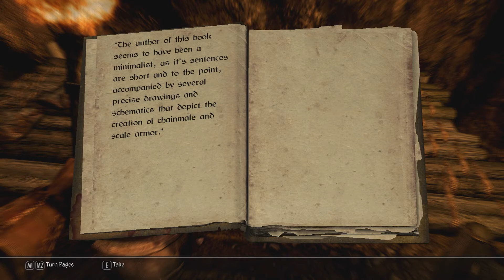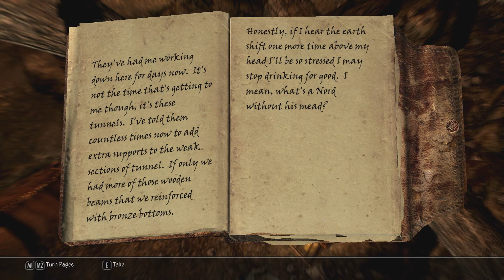Rindori the Wood Elf Hunter "Day 2 Morning" - Skyrim ImmerSeries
Woken up by a nasty storm Rindori heads into town to seek shelter. While in town he overheard a conversation by Camilla and Lucan about a mysterious claw. Rindori decides to help with the matter but not before Faendal's favor.

After some time spent in town Rindori has enough of it and ventures back into the wilds in search of the wolves he slayed. As he is harvesting ingredients from the wolves he remembers a potential wolf den not too far from his location. He decides to investigate, but is it really a wolves den or worst?

Welcome to the "ImmerSeries" where immersion is key. this is not your typical gameplay walkthrough or lets play. I try to give the thoughts and explain the characters actions. But thats as far as my commentating goes. When you watch this Series my goal is to pull you into the world of the character. This Series may not be for everyone and thats ok. This is for the people who like to immerse themselves in the game, and frankly I think thats the best way to play skyrim.

Mods Load order

GameMode=Skyrim

Skyrim.esm=1
Update.esm=1
Dawnguard.esm=1
HearthFires.esm=1
Dragonborn.esm=1
ClimatesOfTamriel.esm=1
Lanterns Of Skyrim - All In One - Main.esm=1
Unofficial Skyrim Patch.esp=1
Unofficial Dawnguard Patch.esp=1
Unofficial Hearthfire Patch.esp=1
Unofficial Dragonborn Patch.esp=1
HighResTexturePack01.esp=1
HighResTexturePack02.esp=1
HighResTexturePack03.esp=1
Chesko_Frostfall.esp=1
MoreRainWindy33percentLessView.esp=1
SplashofRain.esp=1
randomthunder.esp=1
mintylightningmod.esp=1
Dead Body Collision.esp=1
Moss Rocks.esp=1
Skyrim Flora Overhaul.esp=1
WetandCold.esp=1
Footprints.esp=1
IMAGINATOR - Visual Control for Skyrim.esp=1
RaceMenu.esp=1
RaceMenuPlugin.esp=1
SkyUI.esp=1
iHUD.esp=1
LessIntrusiveHUD.esp=1
TKDodge.esp=1
AMB Glass Variants Lore.esp=1
BosmerArmorMATY743.esp=1
Hothtrooper44_ArmorCompilation.esp=1
Immersive Weapons.esp=1
isilNarsil.esp=1
UniqueBows.esp=1
Requiem.esp=1
Book Covers Skyrim.esp=1
Differently Ebony.esp=1
SFO - Dragonborn.esp=1
dD - Enhanced Blood Main.esp=1
dD-Dragonborn-Dawnguard-EBT Patch.esp=1
aMidianborn_Skyforge_Weapons.esp=1
EnhancedLightsandFX.esp=1
ELFX - Exteriors.esp=1
ELFX - Dawnguard.esp=1
ELFX - Dragonborn.esp=1
CinematicFireFX.esp=1
ClimatesOfTamriel-Dawnguard-Patch.esp=1
ClimatesOfTamriel-Dragonborn-Patch.esp=1
ELFXEnhancer.esp=1
The Dance of Death - Ultimate Edition.esp=1
XCES.esp=1
Height Adjusted Races - True Giants and Mammoths.esp=1
dD - Realistic Ragdoll Force - Realistic.esp=1
Automatic Variants.esp=1
SMIM-Merged-All.esp=1
Equipping Overhaul.esp=1
Hothtrooper44_Armor_Ecksstra.esp=1
FCO - Follower Commentary Overhaul.esp=1
KJ Tattoos 2K.esp=1
The Thegn.esp=1
Fudou Myouou.esp=1
Requiem - Resources.esp=1
Skyrim Immersive Creatures.esp=1
Skyrim Immersive Creatures - DLC2.esp=1
Requiem - Dragonborn.esp=1
Requiem - HearthFires.esp=1
Requiem - SIC Patch - DLC2.esp=1
Requiem - SIC Patch - ARMOR .esp=1
Requiem - SIC Patch.esp=1
Requiem - USKP Patch.esp=1
Requiem - Immersive Armors.esp=1
Requiem - Immersive Armors Battlemage Gear.esp=1
Requiem - Immersive Armors - Addon.esp=1
Requiem - Immersive Weapons.esp=1
CoT-WeatherPatch.esp=1
CoT-WeatherPatch_DB.esp=1
CoT-WeatherPatch_NL4.esp=1
RealisticNeedsandDiseases.esp=1
RND_Dawnguard-Patch.esp=1
RND_HearthFires-Patch.esp=1
RND_Dragonborn-Patch.esp=1
RND_USKP-Patch.esp=1
Hunterborn.esp=1
Hunterborn_Dawnguard-Patch.esp=1
Hunterborn_Frostfall-Patch.esp=1
Hunterborn_RND-Patch.esp=1
Hunterborn_Requiem-Patch.esp=1
Alternate Start - Live Another Life.esp=1
RequiemSurvivalExperience.esp=1
Chesko_WearableLantern.esp=1
Immersive Sounds - Compendium.esp=1
ISCompendium Enhanced Blood Patch.esp=1
ISCompendium Requiem Patch.esp=1
fallentreebridges.esp=1
Duel - Combat Realism.esp=1
DYNAVISION Dynamic Depth of Field.esp=1
RealisticWaterTwo.esp=1
RealisticWaterTwo - Legendary.esp=1
RealisticWaterTwo - Dawnguard.esp=1
RealisticWaterTwo - Dragonborn.esp=1
RealisticWaterTwo - Waves.esp=1
RealisticWaterTwo - Waves - Dawnguard.esp=1
83Willows_101BUGS_V4_HighRes.esp=1
Smoking Torches.esp=1
SKSE Hotkeys.esp=1
DSHg - Circlets.esp=1
DSHg - Hats.esp=1
DSHg - Hoods.esp=1
Animations.esp=1